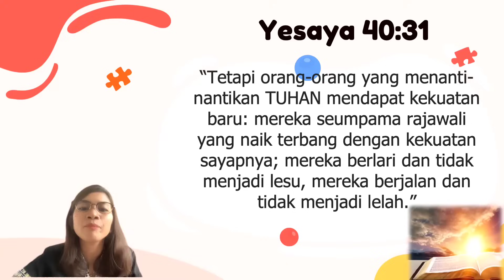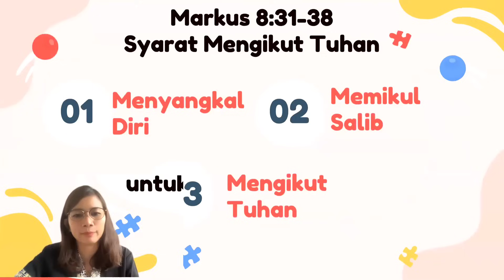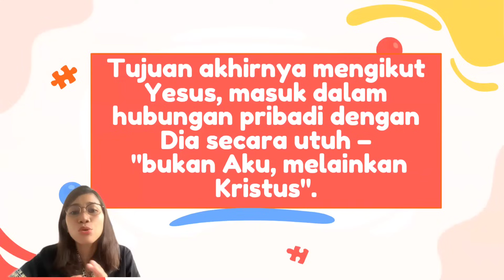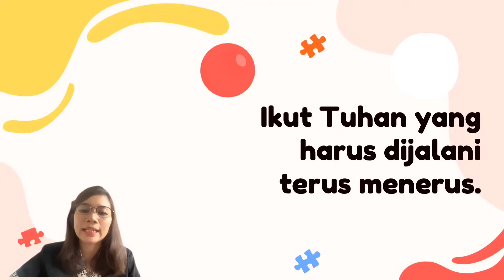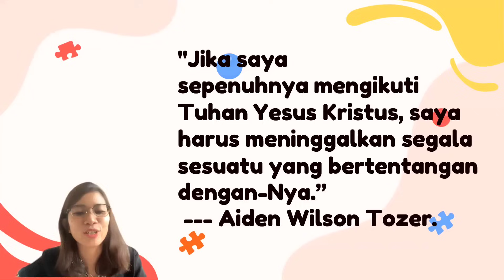Sapaan Gembala GKI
Pdt. Kristina Simaremare ||
GKI Gunung Sahari, Jakarta ||